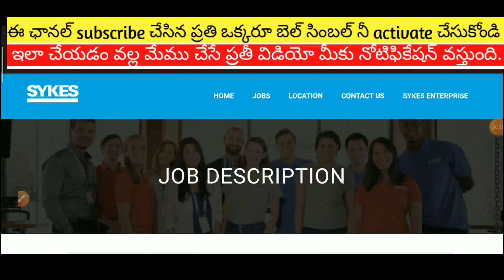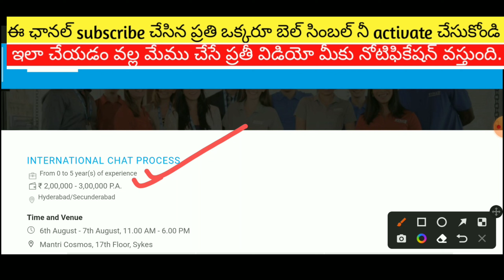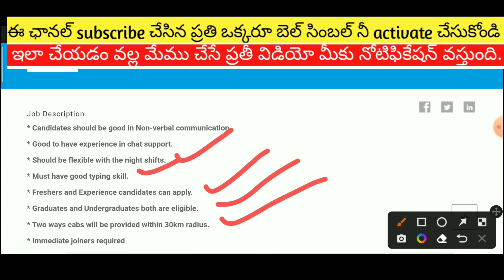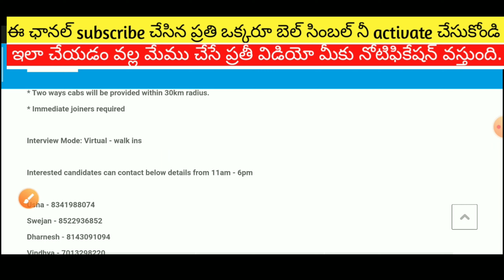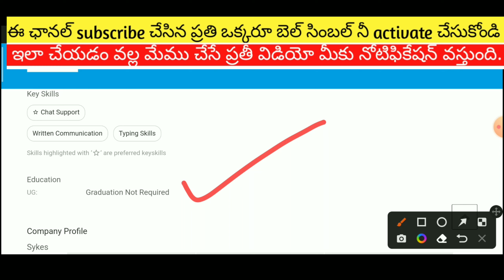ఇంటర్ పాస్ చాలు 🤩 | Sykes లో ఉద్యోగాలు | Sykes Jobs Recruitment 2022 | Private Jobs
Interview Mode: Virtual - walk ins

Interested candidates can contact below details from 11am - 6pm

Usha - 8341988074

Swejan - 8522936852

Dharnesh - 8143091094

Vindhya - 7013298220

Candidates Can also ping us in whatsup with resume and name